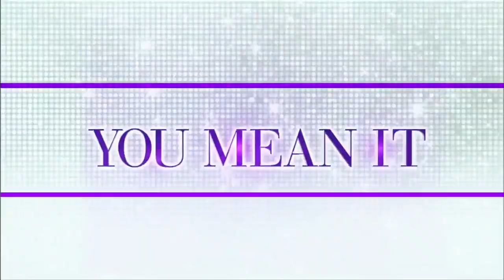Hip-Hop Honors Recap | The Wendy Williams Show SE7 EP182